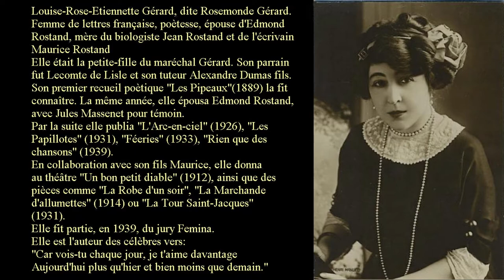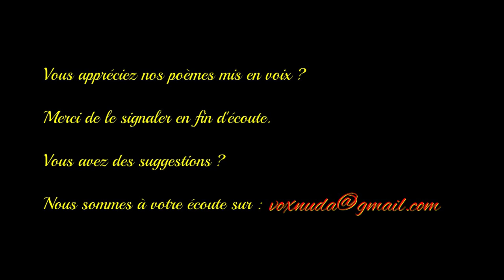L'hirondelle - Rosemonde Gérard - Anthologie de la poésie française - Vox Nuda -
Louise-Rose-Étiennette Gérard, dite Rosemonde Gérard, est une comédienne et poétesse française, née le 5 avril 1871 à Paris, ville où elle est morte le 8 juillet 1953. Elle fut l'épouse d'Edmond Rostand.

Petite-fille du comte maréchal Étienne Maurice Gérard, héros de Wagram, et de Rosemonde de Valence, fille du comte de Valence, à qui elle a emprunté le prénom pour jouer et écrire, elle a eu pour parrain le poète Leconte de Lisle. Son père, le comte Gérard, meurt jeune et Alexandre Dumas fils devient son tuteur.

Dodette, de son surnom familier, s'installe avec sa mère au 107 boulevard Malesherbes à Paris. Rosemonde Gérard signe de son vrai nom Les Pipeaux, parus en 1889.

Le 8 avril 1890, Rosemonde Gérard épouse Edmond Rostand à Paris en l'église Saint-Augustin, avec Jules Massenet comme témoin.

Le jeune ménage vient tout d'abord habiter au 107 boulevard Malesherbeset, peu après, au 2 rue Fortuny où naîssent leurs fils Maurice Rostand, puis Jean Rostand. En 1897, les Rostand achètent, au 29 rue Alphonse-de-Neuville, un petit hôtel qu'ils abandonnent en 1900 et vendent ensuite pour se fixer à Cambo-les-Bains dans la luxueuse Villa Arnaga.

En 1931 elle est nommée chevalier de la Légion d'honneur. Elle a été membre du jury du Prix Fémina. Plus que comédienne elle a été surtout poète. Elle a joué la comédie rarement, dont une fois dans le rôle de Roxane de Cyrano de Bergerac, avec Sarah Bernhardt qui lui donne la réplique en Cyrano.

Rosemonde est inhumée au cimetière de Passy à Paris (dixième division) en compagnie de son fils Maurice Rostand, mort le 22 février 1968.